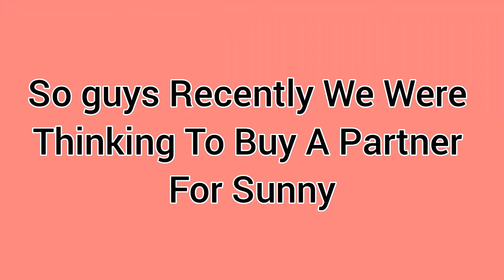New Budgie | Sunny The Budgie